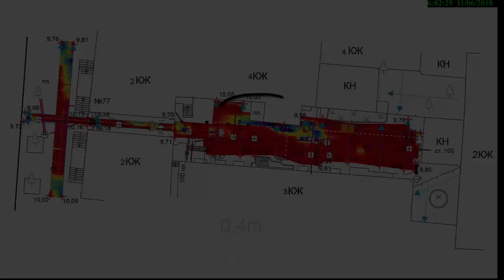Георадарные исследования в Одессе, ул.Пушкинская | Georadar Odessa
Георадарный поиск зон подтопления и образования просадок. Георадарные исследования проводились в одном из стариных одесских двориков по ул.Пушкинской. Жители двора жаловались на текущие трубы водонесущих коммуникаций, куда девается такой большой объём воды? Георадар обнаружил две большие зоны (аномалии по воде) обводнённых грунтов. Далее в программе Крот была сделана анимация на которой показано увеличение глубины и распространение влажности. Текущие коммуникации это проблема многих старых дворов Одессы.
Георадар Лоза-В, антенны 200 МГц.
Одесский дворик, осень 2018.
GPR research for flooded areas and drawdowns. Georadar research was carried out in one of the old Odessa courtyards on Pushkinskaya street. Residents of the yard complained about the current pipes of water-carrying communications, where does such a large volume of water go? GPR detected two large zones (water anomalies) of flooded soils. Further, in the KROT software, an animation was made, which showed the increase in depth and the spread of moisture. Current communications are a problem for many old courtyards in Odessa.
Georadar Loza-V, antennas 200 MHz.
Odessa, the courtyard, autumn 2018.